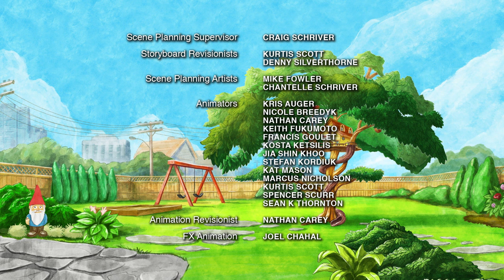Chirp | Season 1 | Episode 16 | Guardian of the Sandcastle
Divers Chirp, Tweet and Squawk discover an underwater sandcastle,  where they escape an electric eel using a spoon.